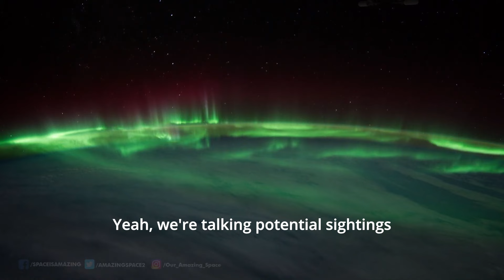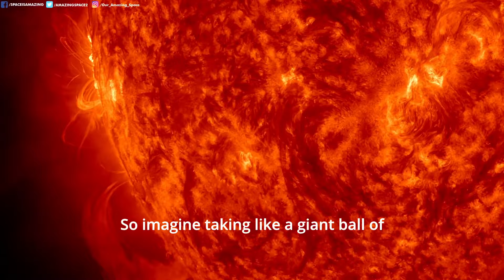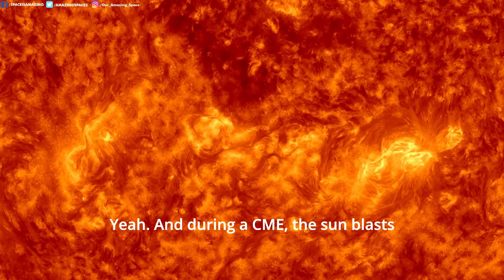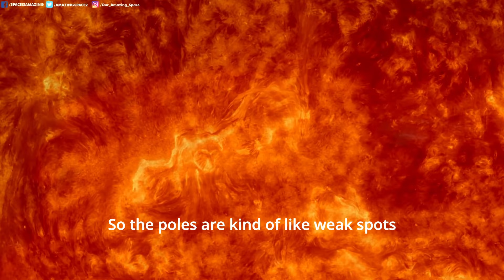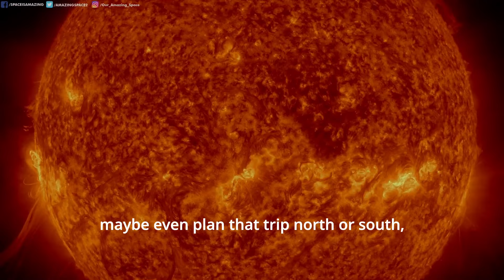Unveiling The Mystery: The Science Behind The Intensity Of The Northern Lights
Like this video? Please support us

Get ready for a cosmic show! 🌌 The Northern Lights are making appearances in places they haven't been seen in decades. But why are the auroras suddenly so active? In this episode, we dive into the fascinating science behind these stunning light displays, explore the sun's powerful solar cycle, and uncover how this "cosmic heartbeat" affects our planet.

What causes the Northern Lights?
From massive solar flares to the Earth's magnetic shield, discover what’s causing these incredible auroras and where you might catch a glimpse—even in unexpected places!

If you’ve ever dreamt of witnessing the Aurora Borealis or its southern counterpart, the Aurora Australis, now is the time to tune in and learn why this solar cycle is one for the history books. Don't miss out on this electrifying episode!

Increased Auroral Activity (00:00) - The podcast discusses the recent increase in auroral activity, with sightings in unusual locations due to heightened solar activity linked to the sun’s current solar cycle.

The Science Behind Auroras (00:30 - 02:26) - Explains the solar cycle and how the sun’s magnetic field affects auroras. More sunspots and intense solar flares during this phase are creating stronger auroras.

Earth’s Defense Mechanism (03:27 - 04:51) - Describes how Earth’s magnetic field protects against charged particles from the sun. However, strong solar flares can overwhelm this defense, expanding the auroral zone to lower latitudes.

Impact of Solar Activity on Technology (08:11 - 08:38) - Highlights how the same solar activity that causes auroras can disrupt satellites, GPS, and power grids, making it a double-edged sword.

Peak Solar Cycle and Future Outlook (06:44 - 07:43) - The current solar cycle will peak around 2025, offering prime opportunities to witness auroras. Post-2025, solar activity will gradually decrease but occasional solar storms may still produce spectacular auroras.

The Northern Lights Explained.